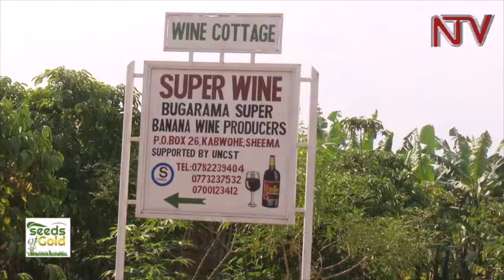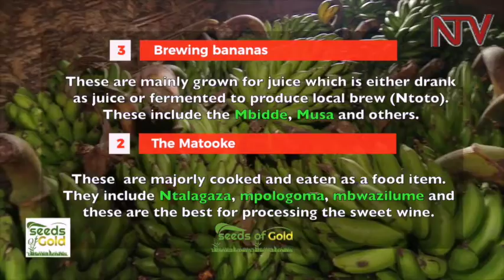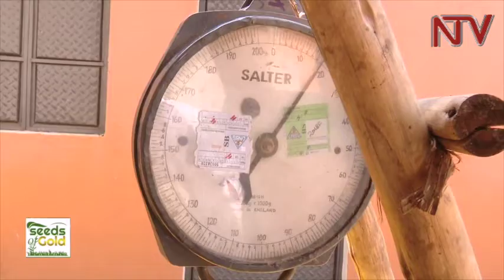SEEDS OF GOLD: Did you know that bananas give some of the best wines in the market?